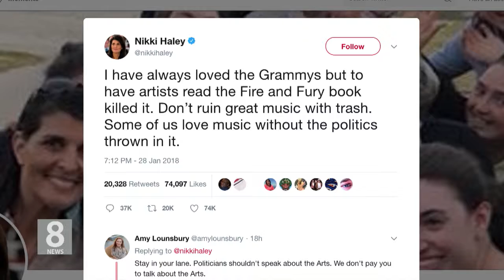01.29.18 KBS America News 그래미 시상식 '정치색 논란' 시청률 하락